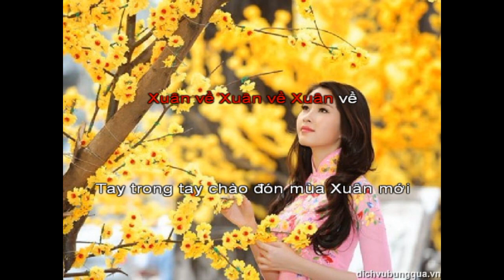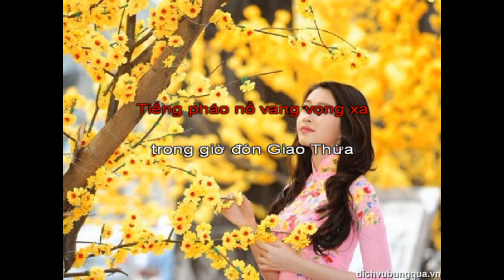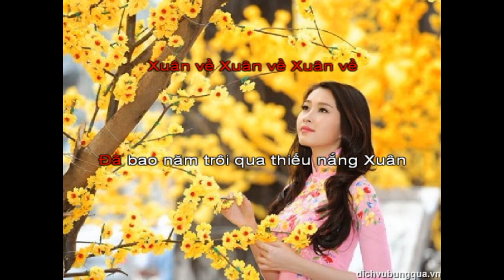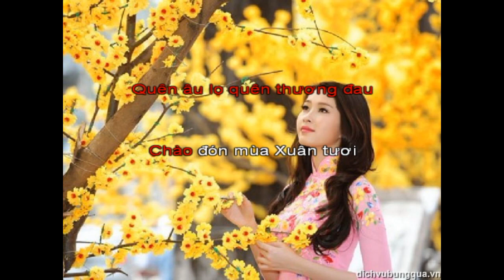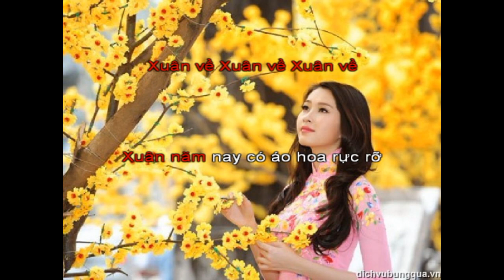Xuân Hoan Ca melody nữ C SG7